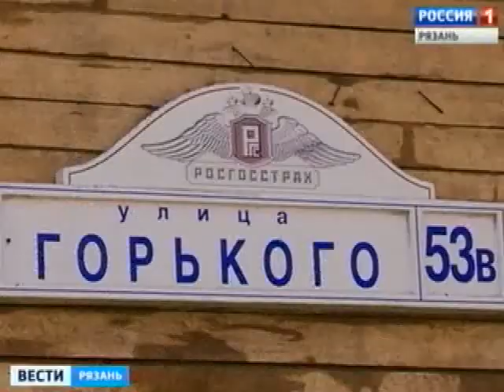В центре Рязани сегодня горел деревянный дом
Сегодня в центре Рязани, на улице Горького, горел деревянный дом. По данным пресс-службы МЧС, сообщение о возгорании поступило в десять часов. Силами четырех пожарных расчетов огонь удалось полностью потушить уже через полчаса.